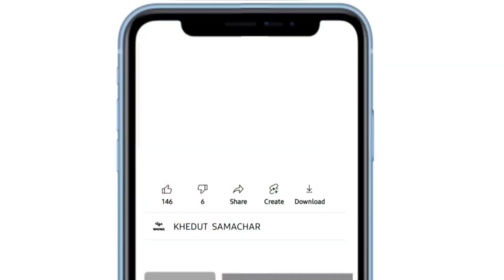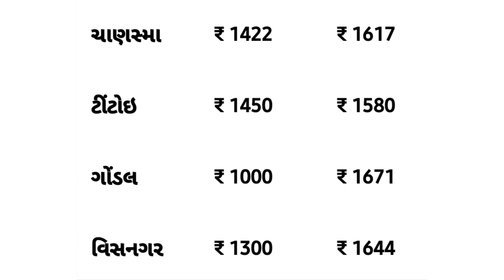Kapas na bhav | 01-05-2023 | કપાસના ભાવ:2023 | Information about Cotton Crop Price | Commodity Trend